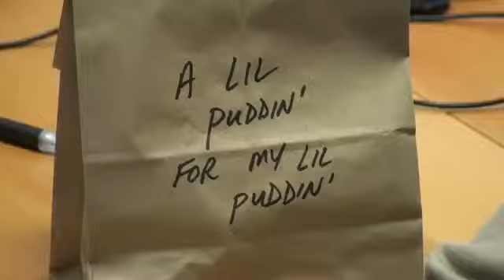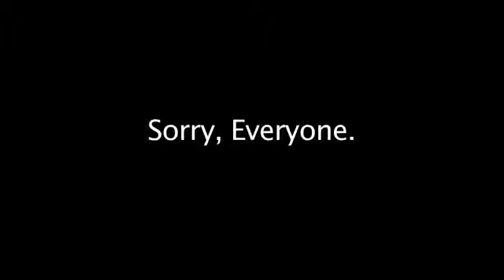Illuminated JetBib Feeding System from ThinkGeek YouTube